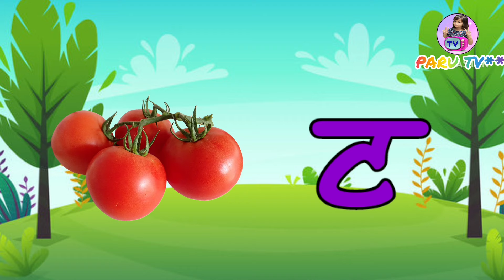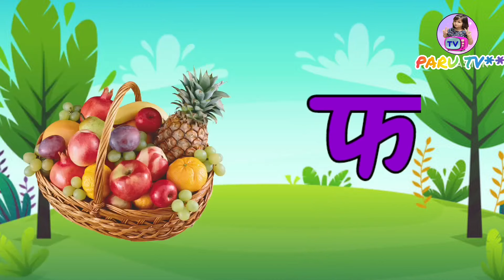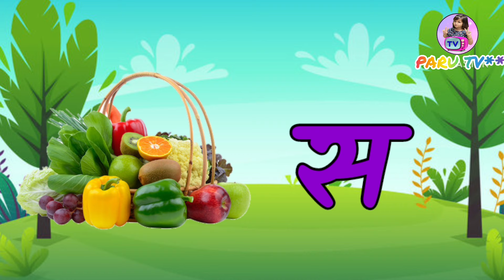अ से अनार, आ से आम, हिंदी वर्णमाला, k se kabutar, a se anar aa se aam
Hindi Varnmala for Baalgeet।
Hindi Varnmala geet ।
Hindi Varnmala videos।
Hindi Varnmala phonics song।
Hindi Varnmala nursery rhymes ।
Hindi Varnmala at home 🏡।